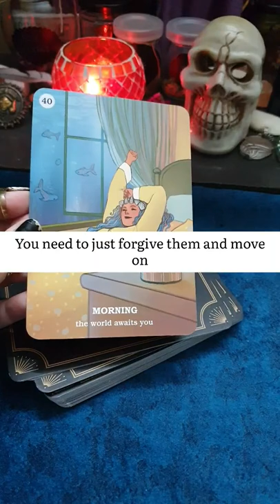tarotwithleena leena tarot short shorts shortvideo shortsvideo fyp fypシ tarotreading